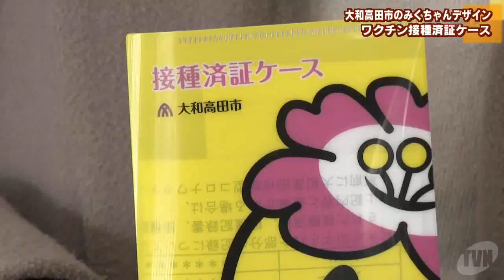大和高田市 ワクチン接種済証ケース配布